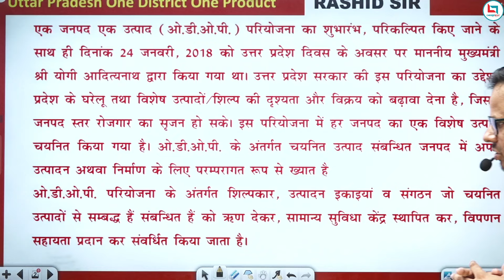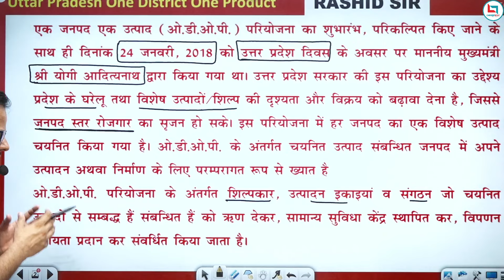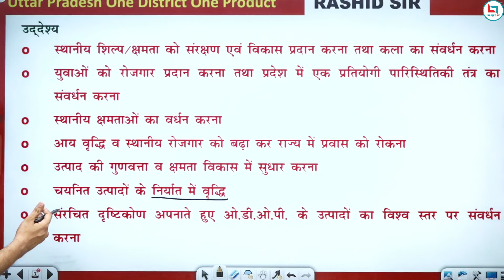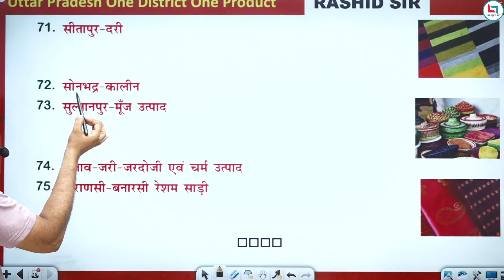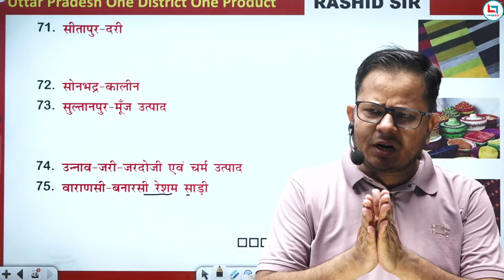UP GK || One District One Product Scheme